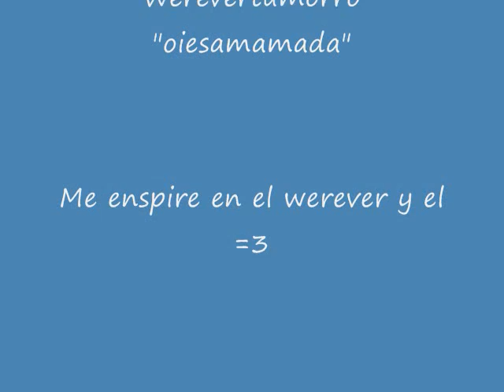KARKAJADAS INTRO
a lil about whats going on this chanel and whats going happpen.
Dj Glow & Dj Pollo FT WereverTuMorro - OiesaMamada Tribal